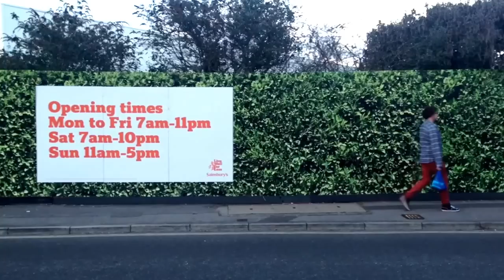Man on the mission!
He had forgotten cigarettes